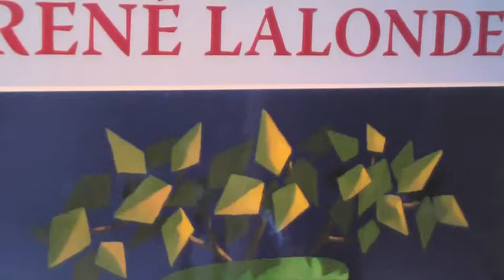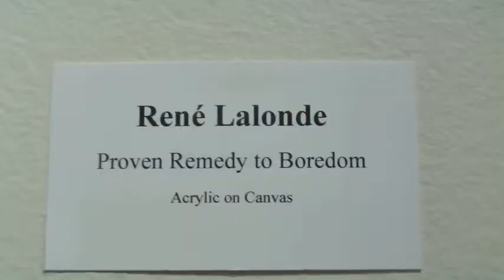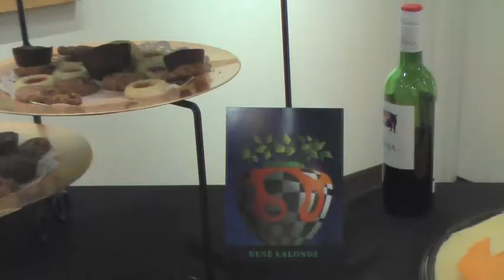rene et michele lalonde 7-24-2010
Martin Lawrence Gallery
727 Beach st